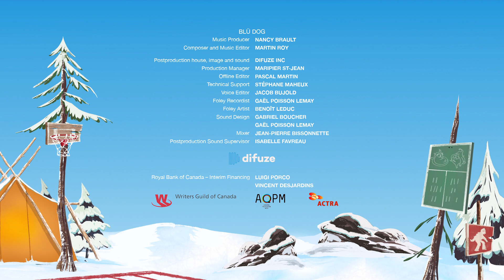Double Dribble Season 1 (episode 5)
The Bottle Flopper
Brina tries to teach Bron how to bottle flip.  It will take all her patience not to flip her brother!